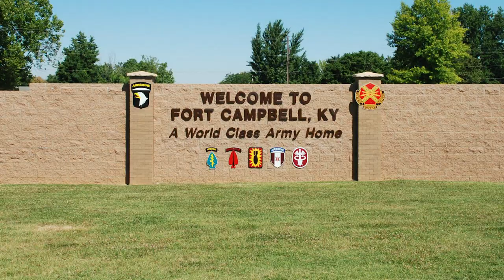The Husband is a Protector | Life with Gwen and Joe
You’ve heard the saying that “boys will be boys,” but did you know that God programmed that masculine nature into boys who will one day grow up to be men: husbands, fathers and warriors for God’s Kingdom? God is a Protector of those He loves and the ultimate Husband-Defender for the saints. The Bible is full of references to men being strong, taking care of orphans and widows, and being courageous warriors.  Imagine if all men accepted the charge to protect their families—not only from a physical perspective, but more importantly, taking care of their hearts and spiritual well-being above all.  Joe Lara is, in Gwen’s words, “amazing,” because of how instinctive his protective nature is, always fully aware as he takes care of Gwen and the family.  Joe sees this protection as his “purpose,” a further example of how God has ordained for men to find their fulfillment in courageously defending and protecting their families.  With Joe, little things make a big difference, such as helping Gwen down the stairs or keeping a watchful eye in public places.  The bigger things are even more important, however, such as getting to the bottom of heart-pain and making sure the spiritual health of the family is addressed.  Godly men such as Joe also know how to diffuse situations with humor, making sure everyone has a focus directed toward the positive.  Join Gwen and Joe as they ponder the concept of Godly masculinity.  God’s purpose for the men provides security for the women and children and ultimately brings everyone closer as a family, creating a stronger unit for the Kingdom of God.  It is a beautiful life!